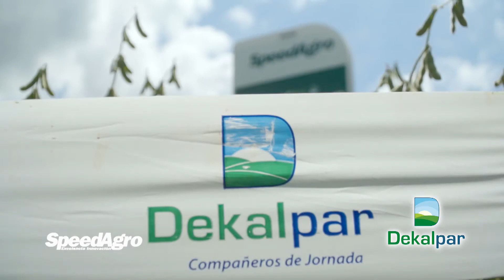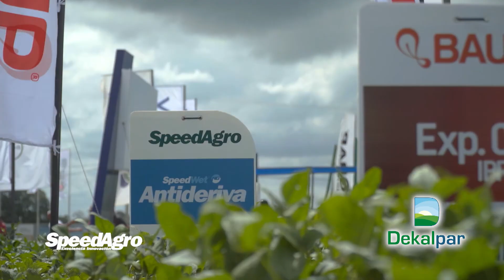SPEEDWET, LA FAMILIA DE COADYUVANTES QUE POTENCIA TUS CULTIVOS